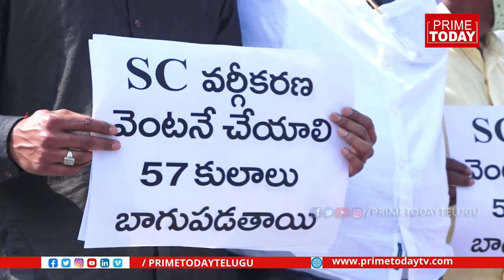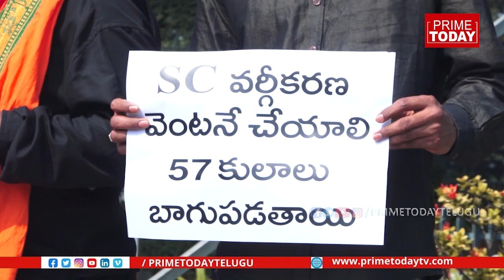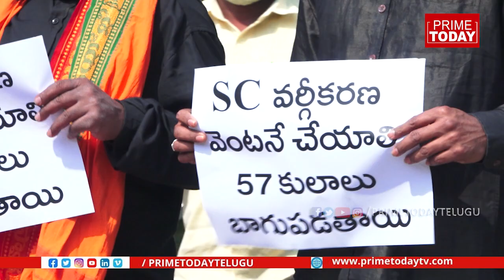SC వర్గీకరణ వెంటనే చేయాలి | A B C D వర్గీకరణతోనే 57 ఉపకులాలకు న్యాయం జరుగుతుంది - చింతల రాజలింగం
News content that serves the interests of Telangana and Andhra Pradesh viewers in the most receptive formats. PRIME TODAY channel Also Interviews, The Most Happening &Visiting Places In Hyderabad